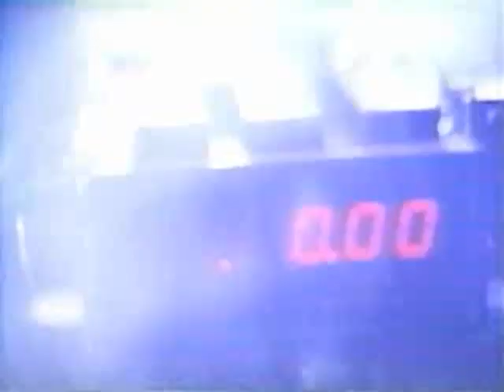Moon 44 1990 Movie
Official video content provided by Live Home Video or one of it's authorized agents.

Cast: Brian Thompson, Lisa Eichhorn, Malcolm McDowell, Michael Pare, Dean Devlin
Genre: Sci-Fi
Studio: Live Home Video
Rating: R